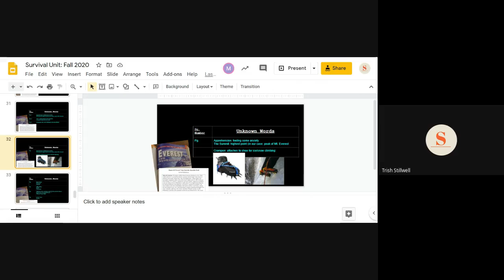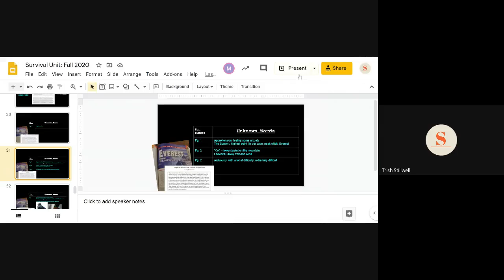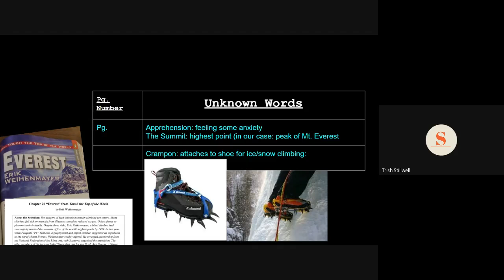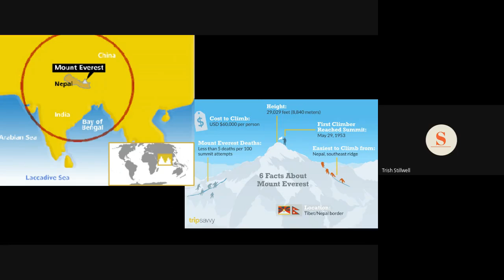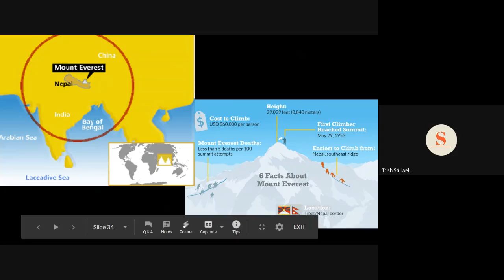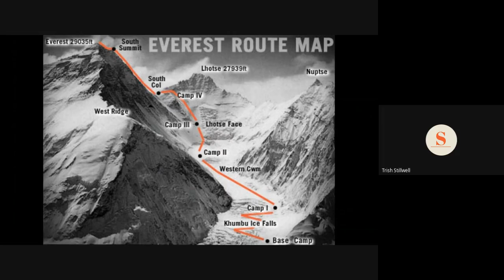4xy: Mt Everest map explained